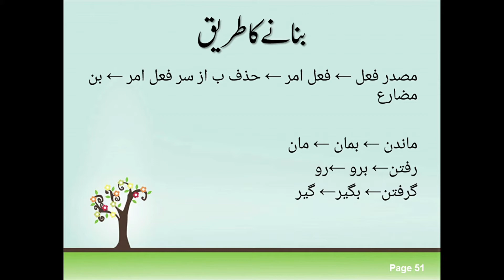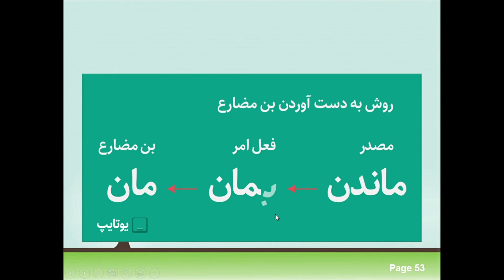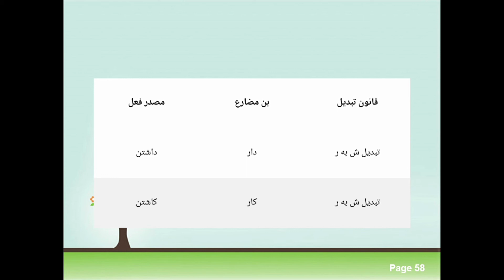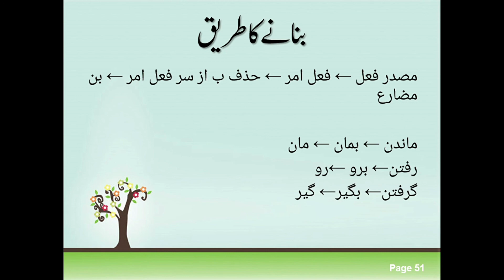فارسی بن مضارع#persian#farsigrammar#teaching#learning Urdu/Hindi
Persian Grammar